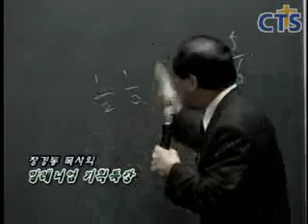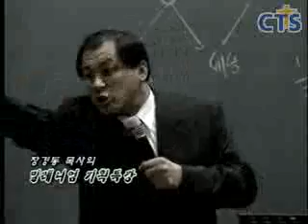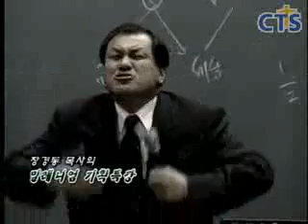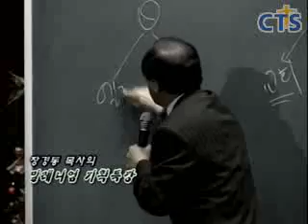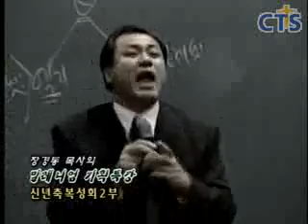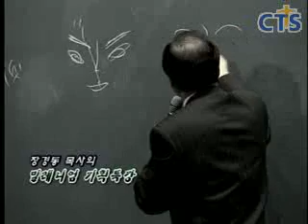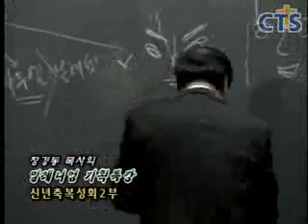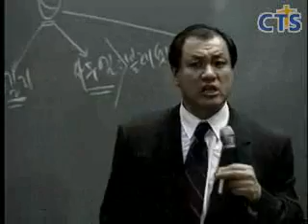장경동 목사의 부흥특강 - 자연은 자연스러울때 자연이다! 손대지마세요!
(장경동 목사의 기초신앙읽기 축복성회2부)